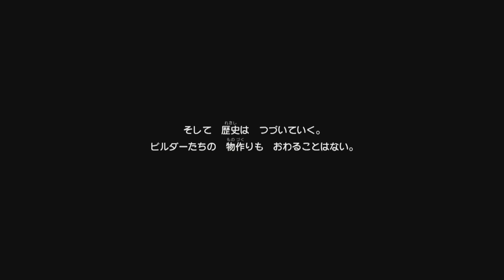【ドラゴンクエストビルダーズ2】ついに決着！【ネタバレあり】Part 106 (終)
（C）SUGIYAMA KOBO

※問い合わせの多い機材はコチラをつかってます↓
　クロマキー用 背景 グリーン/ブルー
    猫耳ヘッドホン Somic G951S-PINK

COM3D2

BGM
DOVA-SYNDROME